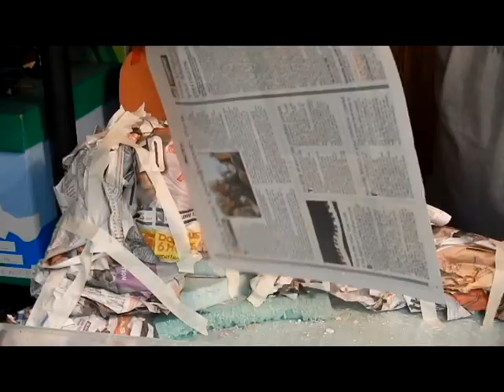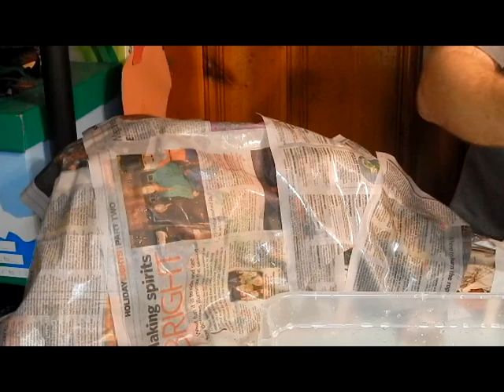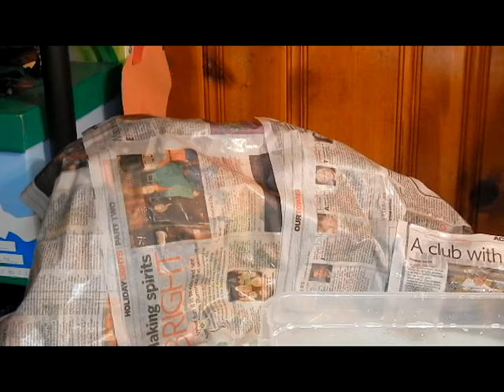Building the Mountains on the HO Scale Railroad Layout Part 2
Back to work on the layout. I am starting to build the mountains. I am going to try a way that I have never seen done before. more to come on the process. Hopefully it works!
Here I am using "Monster Mud" to create the mountains.
~Wakis85